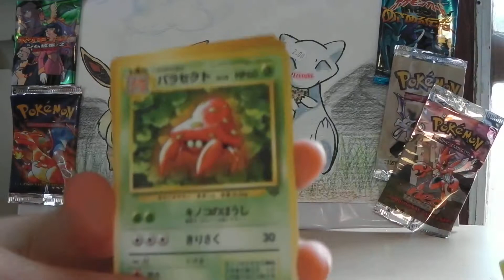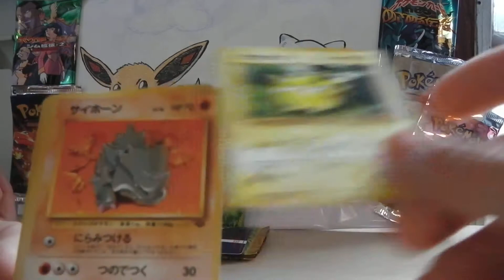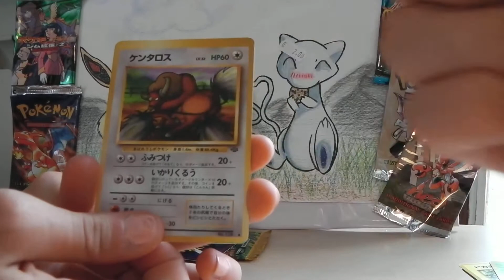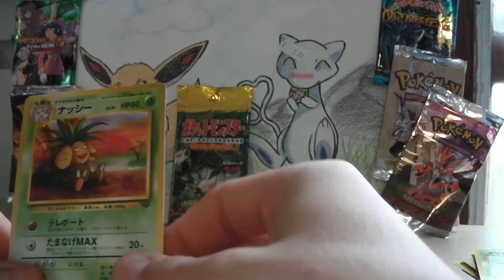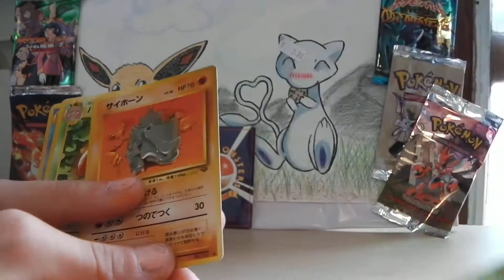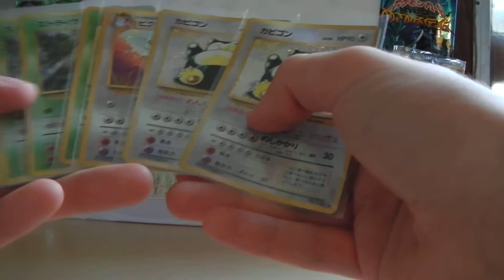Pokemon Opening 10 Japanese Jungle Booster Pack [2/2]